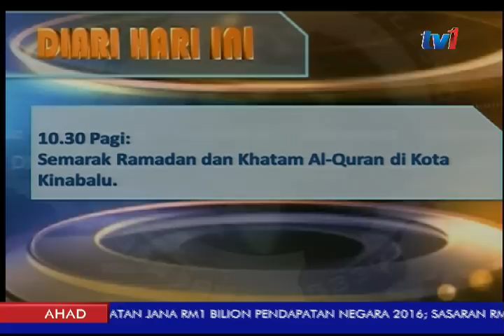LANGSUNG DARI SABAH 7AM [4 JUN 2017]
Bagi mengikuti perkembangan berita dari Sabah, kita berlintas langsung bersama penyampai STANLEY MISUN di Studio Berita RTM, Kota Kinabalu.